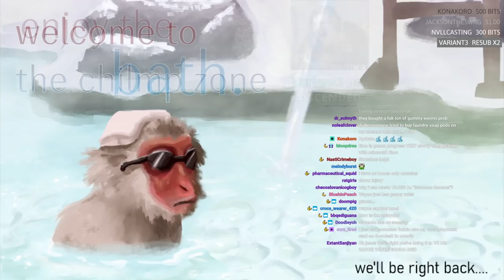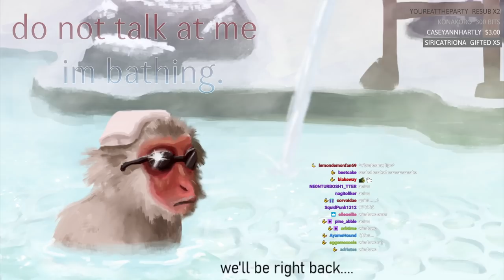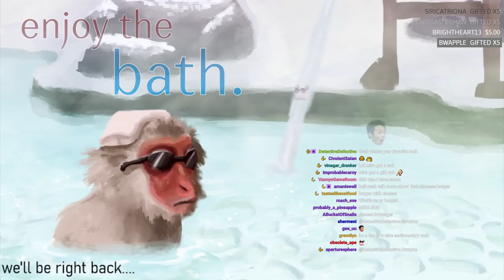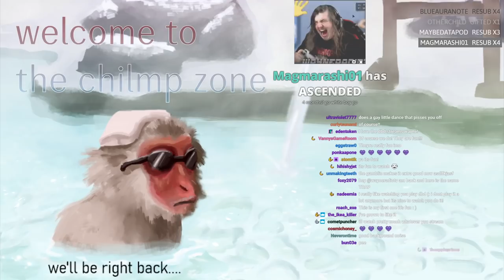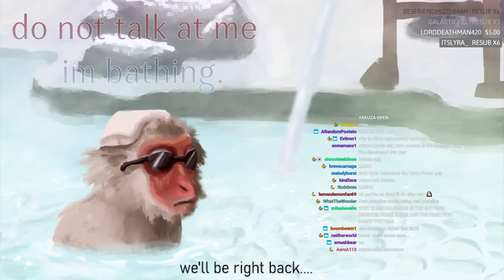Wayneradiotv - Dead By Daylight (11/23/20) Stream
Bets are on! Wayne has access to a new Twitch feature which allows viewers  to bet on things such as wins and losses. The audience Originally streamed: 11/23/2020. Original Title: "shid lets be killers".